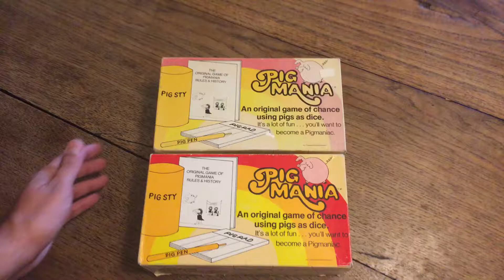Pig Mania, 1977, inside